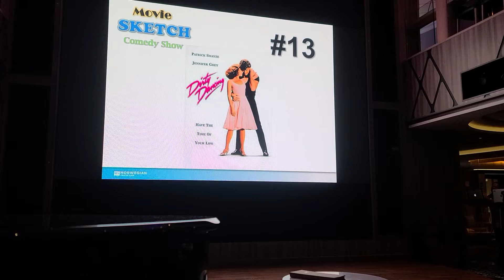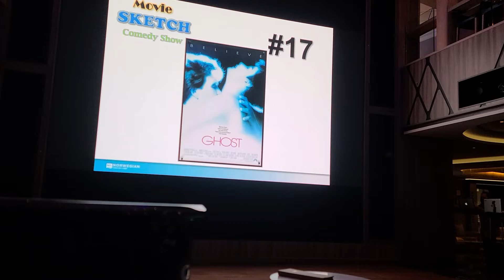🤣크루즈 승무원들의 유쾌한 코미디 연기공연으로 영화제목 맞추기🎥Guess the movie title Cruise crew's enjoyable comedy performance👍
Last night in the cruise watching this was so much fun and enjoyable time for me! 크루즈에서의 마지막날밤에 본 이 공연은 제겐 너무나 재미있고 즐거운 시간이였답니다!

안녕하세요!
글로벌 크루즈 전문가,
크루즈짱 David J. Chang입니다~^^

If U have any questions regarding cruises or planning for an awesome cruise trip in the near future with less than a half of price or even for a free trip like me, U can contact me or send me an email at
or katalk, either U can call me anytime n I'll be there 2 assist U 2 hop on your cruises even 4 free!!^^
Katalk ID: superdchang1215
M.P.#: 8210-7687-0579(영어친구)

8년간, 42개국 세계여행을 하면서 그 중에서도 여행의 꽃중의 꽃인 🛳 크루즈의 진가를 충분히 경험을 했고 이제는 여러분들에게 인생 최고의 선물인 🛳 크루즈 여행으로의 놀라운 세상을 선물하고 알리고자 귀한 정보를 드립니다~♥ 📌6000개가 넘는 전세계 크루즈 여행상품을 가장 저렴한 가격으로 (혹은, 반값 이상으로도) 갈 수 있는 방법! 📌또는, 저처럼 평생 무료로 전세계에 있는 크루즈를 타고 그 안에 있는 모든 편의시설들과 놀이기구 및 엔터테인먼트와 세계최고의 맛난 음식들을 무제한으로 즐기며 각 나라마다 똑똑하게 여행하는 방법!! 📌세계 최고 최대의 크루즈 여행 멤버쉽 클럽은✔ 우버나✔ 에어 비앤비 플랫폼회사들과✔같은 가장 저렴하고 가장 합리적인 가격을 소개합니다. 📌이 놀라운 비밀을 소중한 당신에게 세계 최고 유일무이 글로벌 크루즈여행 멤버쉽클럽 무료가입을 선물로 드립니다. 📌집중해서 영상을 시청하시고 궁금한 점은 언제든지 문의하세요!^^

신세계의 꿈의 크루즈로 가장 행복한 여행들 되시길 진심으로 바랍니다!♥

💎세계최고 플랫폼 크루즈 멤버쉽 무료가입링크💎